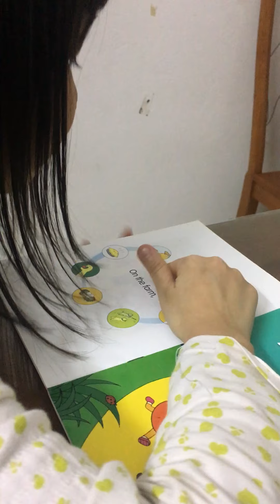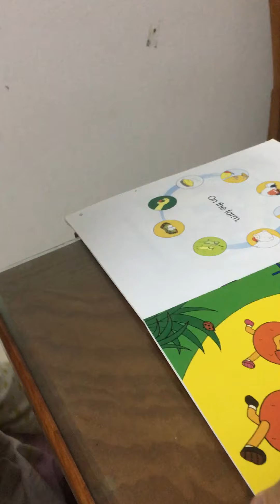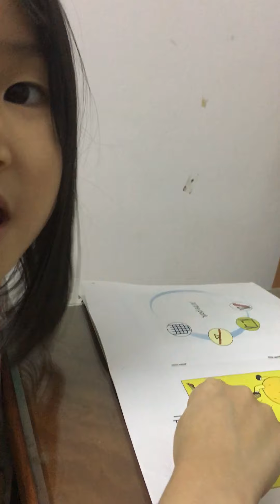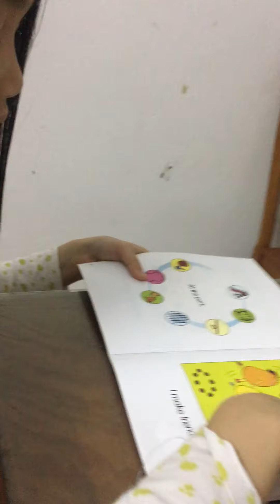Lan Chi reads Potato Pals: "At the park, On the farm